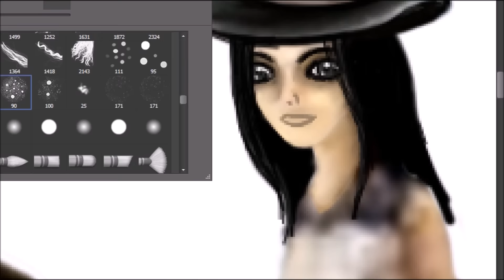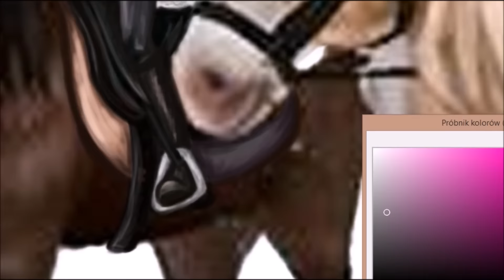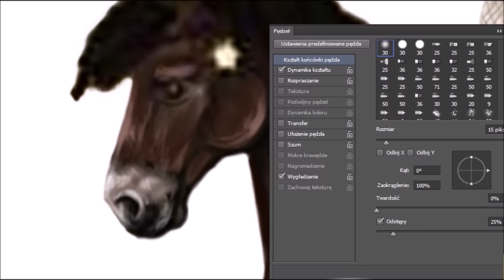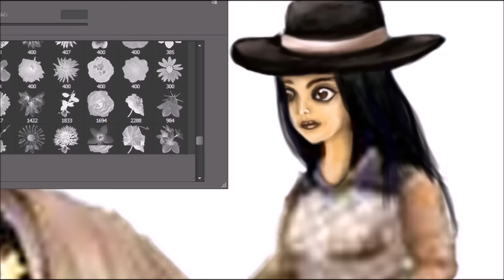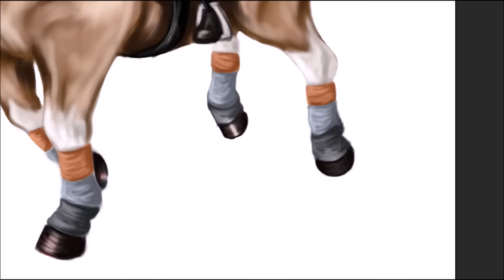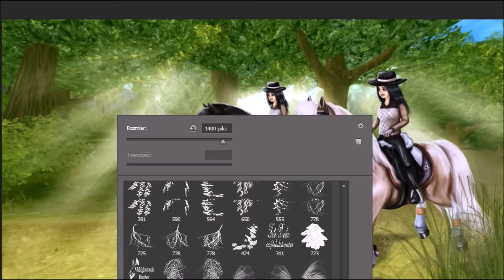SSO edit #03 Light - "100 pics challenge"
READ BEFORE ASK!

What I need to make a speedpaint:
Adobe Photoshop CS6
Wacom One
Camtasia Recorder

I dont make edits for request, but on my blog or facebook page you can find a lot of opportunities to get one :) Just check the links in video.